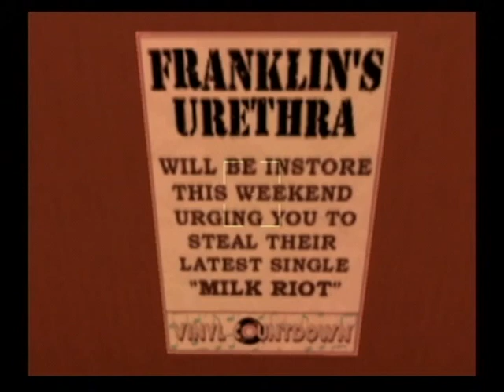旧GTAシリーズ レコードショップ「Vinyl Countdown」各店舗チェック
現実に存在するレコードショップ。VCSはパロディが楽しい。VCはVCSよりも後の時代設定なのに判別不能。SAは入店不可――（北米版PS2版）